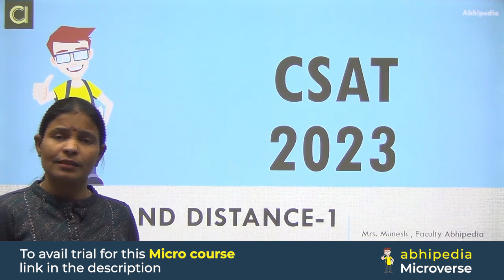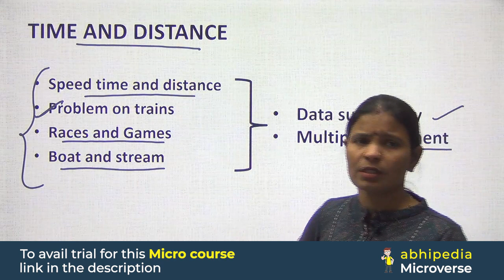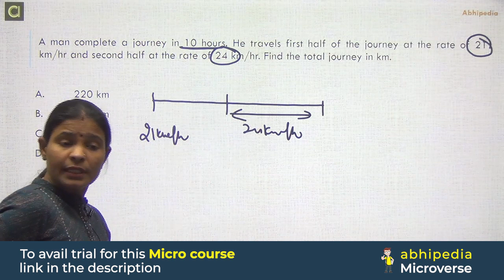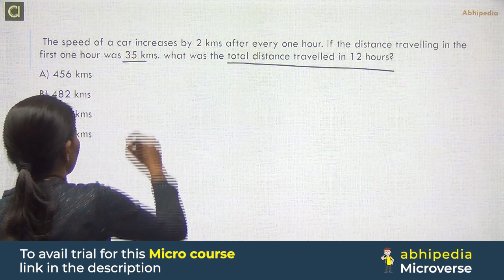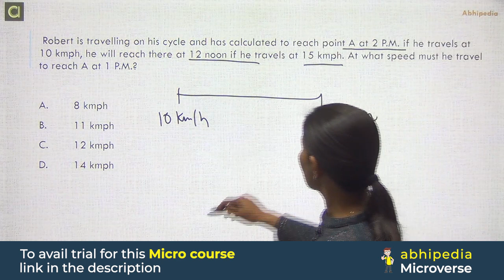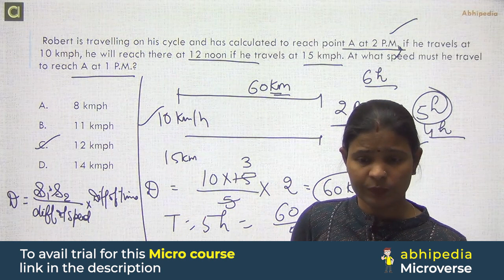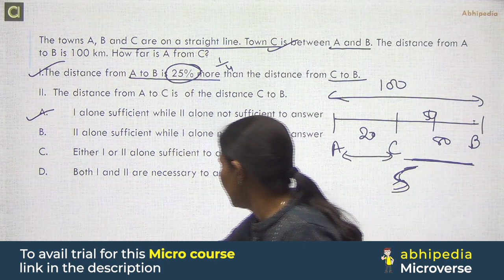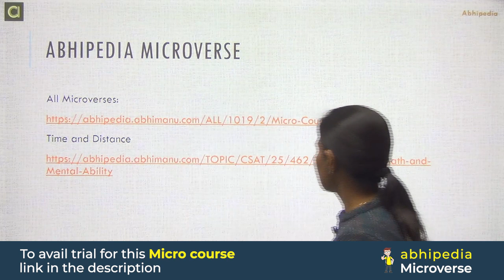UPSC CSAT 2023-24 I Super 5 | Time & Distance - 1 I by Munesh Ma'am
Prepare for CSAT Time & Distance - 1